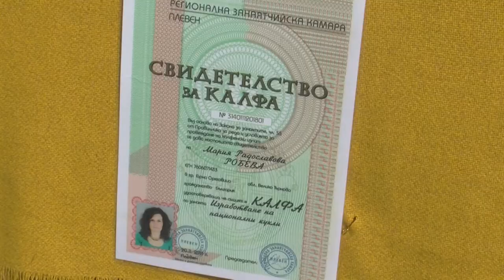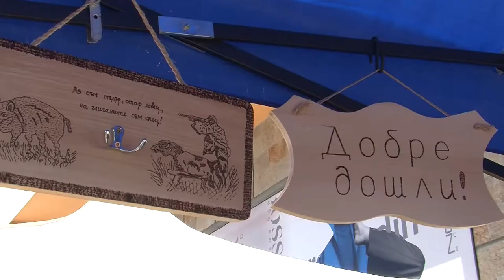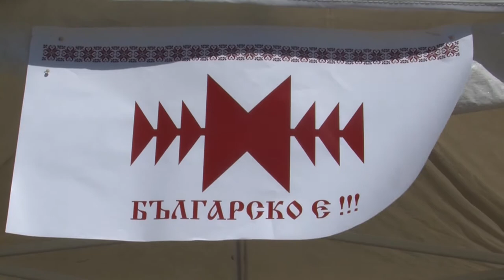Folklorna trapeza 562 HD (October 2020)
Folklore Table / Фолклорна трапеза 562 HD (октомври 2020) week TV show/седмично предаване TV Eurofolk

1. „Калгамашка“ - Танцов клуб „Китка“ - гр. Крумовград
2. „Тупанье затупая“ - Кристияна Йорданова към НЧ „Пробуда 1923” - с. Овчарци, общ. Сапарева баня
3. „Петко на Рада пръстен даде“ - ГрАФ "Аблановски гласове" към НЧ "Канев - Пробуда 1924" - с. Горно Абланово, общ. Борово
4. “Русо, малой моме” - Лили Андонова към НЧ "Възраждане - 1935 г." - гр. София
5. „Ръченица“ - Фолклорен танцов ансамбъл "Загоровче" при Сдружение "Загоровче гр. Септември" - гр. Септември

1. „Kalgamashka“ - Tantsov klub „Kitka“ - gr. Krumovgrad
2. „Tupanye zatupaya“ - Kristiyana Yordanova kam NCH „Probuda 1923” - s. Ovchartsi, obsht. Sapareva banya
3. „Petko na Rada prasten dade“ - GrAF "Ablanovski glasove" kam NCH "Kanev - Probuda 1924" - s. Gorno Ablanovo, obsht. Borovo
4. “Ruso, maloy mome” - Lili Andonova kam NCH "Vazrazhdane - 1935 g." - gr. Sofiya
5. „Rachenitsa“ - Folkloren tantsov ansambal "Zagorovche" pri Sdruzhenie "Zagorovche gr. Septemvri" - gr. Septemvri